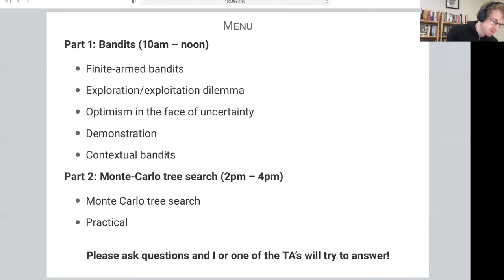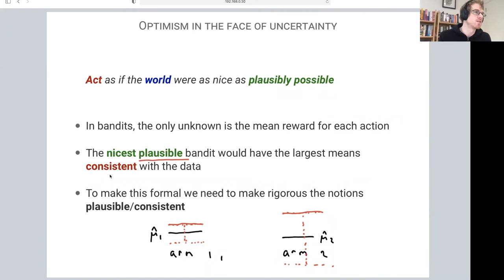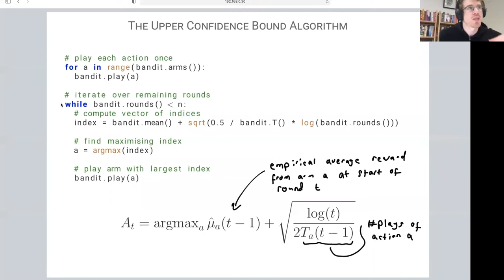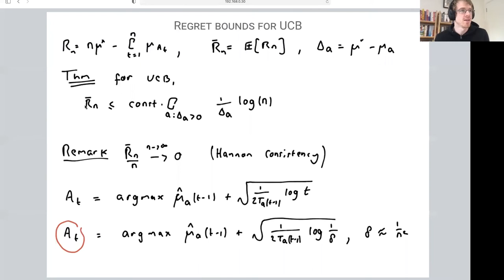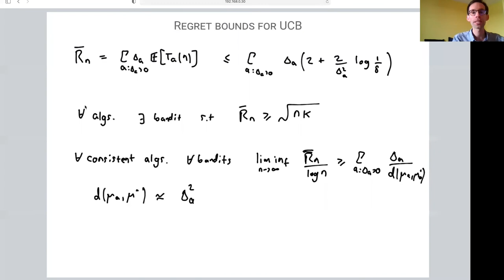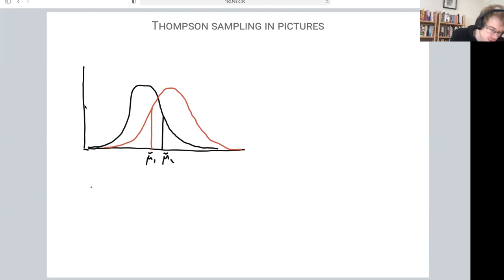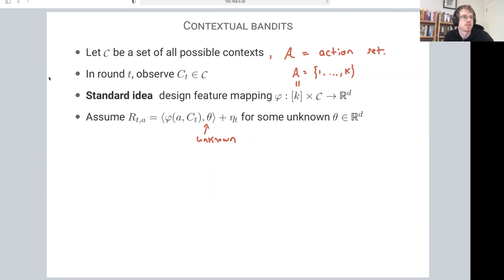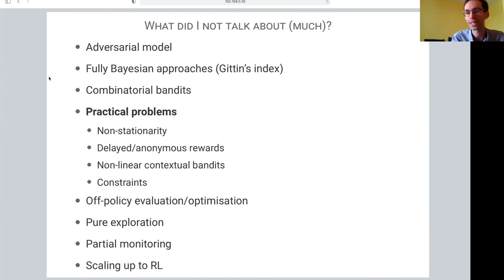RLVS 2021 - Day 2 - Stochastic Bandits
Speaker: Tor Lattimore
Chairman: Sébastien Gerchinovitz

Abstract. The bandit framework specializes the reinforcement learning setup by removing the (controlled) state. Bandits provide all the essential ingredients to study the exploration/exploitation dilemma, with many principles derived for bandits generalizing to the reinforcement learning setting. The simplification has the advantage that it permits a more complete understanding and practical algorithms. Furthermore, bandits are a good model for many applications.

I will introduce bandit problems and present the most well-known algorithms based on the principle of optimism in the face of uncertainty. There will be a live coding demo and discussions of the many extensions needed in practical applications.

Reinforcement Learning Virtual School (March and April 2021).

Organized by the Toulouse AI institute ANITI, with the support of IRT Saint Exupéry, ISAE-SUPAERO, LAAS-CNRS, Université Fédérale Toulouse Midi-Pyrénées.

We also thank Institut de Mathématiques de Toulouse - Université Toulouse III - Paul Sabatier, Toulouse School of Economics - Université Toulouse I - Capitole.

This virtual event took place in March and April 2021. It gathered 1500 registered participants from 43 different countries.